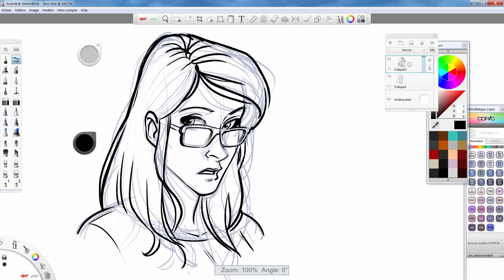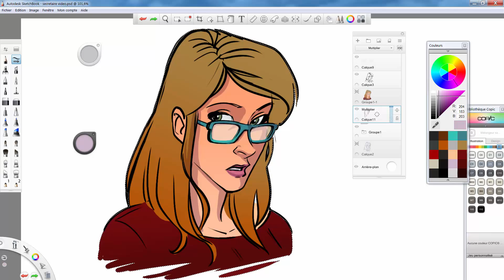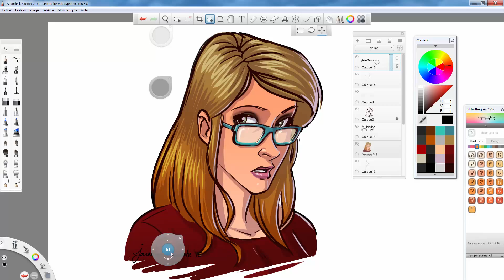Speed Painting - Girl with glasses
Softwaire: Sketchbook Pro
Hardware: Wacom Cintiq Hybrid Companion